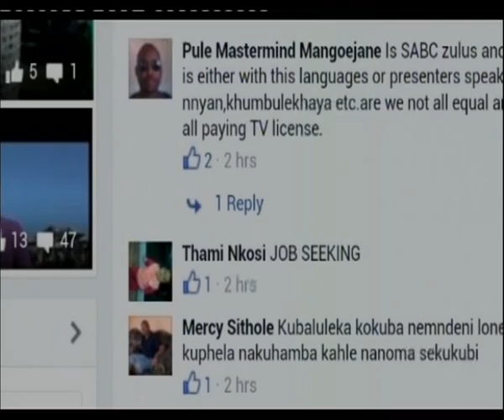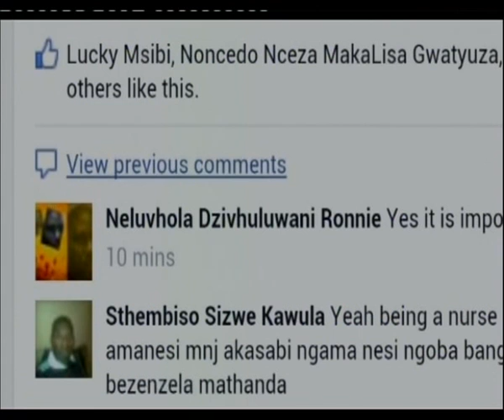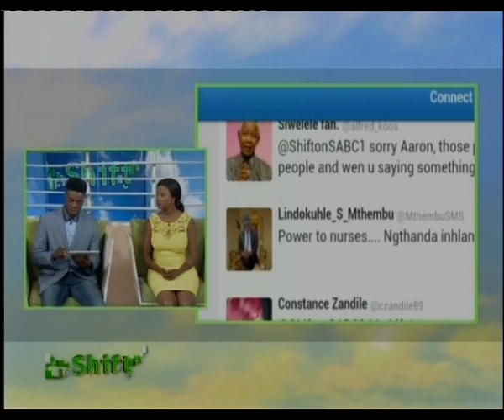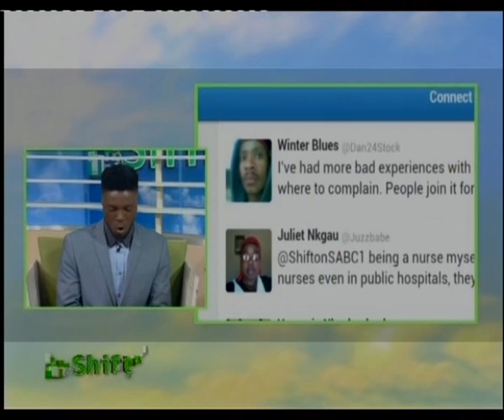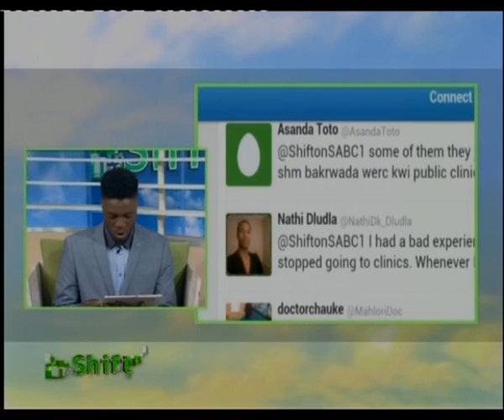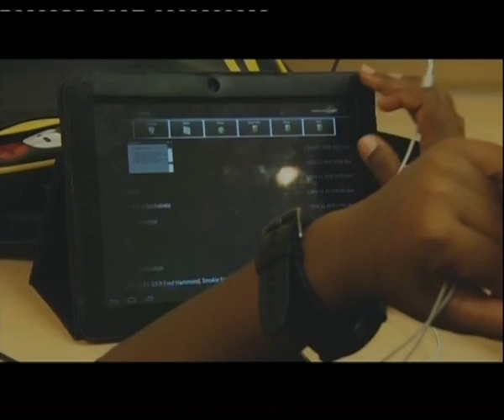Shift 12 - Episode 59: Celebrating our nurses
The nursing profession grows by 10% a year while the population of South Africa grows by 14%, resulting in a gradual shortage of fully-qualified nursing staff nationally. On the show we would discuss the nursing profession and focus on nurses who are doing amazing work for our people and our nation.

Facebook: Shift on SABC 1 (Shift SABC 1)

The 12th season of SHIFT focuses on young achievers, role models and case studies from all fields represented in Msanzi life; social, political, entertainment, financial, community, psychological, entrepreneurial, innovative, health and wellness.

Tune into SHIFT live on SABC1 every Monday and Tuesday from 11:00 to 12:00 for the talk that encourages viewers to SHIFT their mind-sets, or catch the discussion on facebook or twitter during the interactive broadcast where viewer is king!